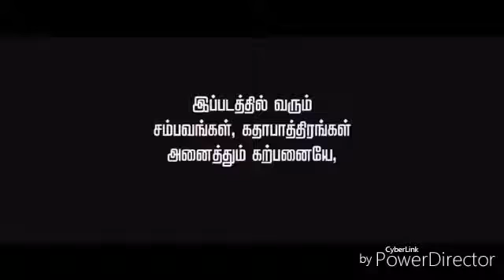Engineering College Girls Dance - Dept Wise Cultural Event